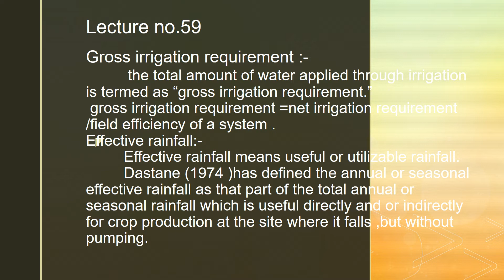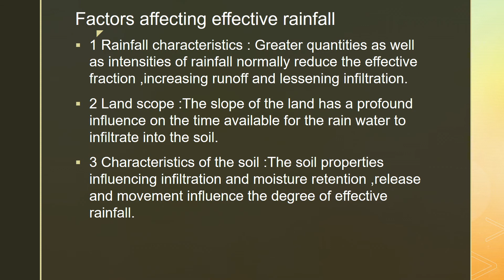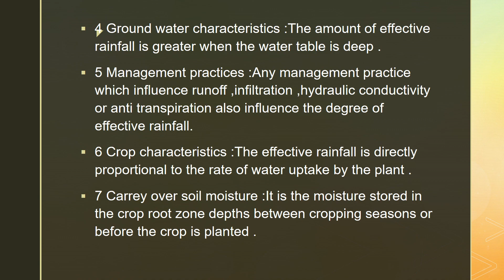Lect 59 Gross irrigation requirement